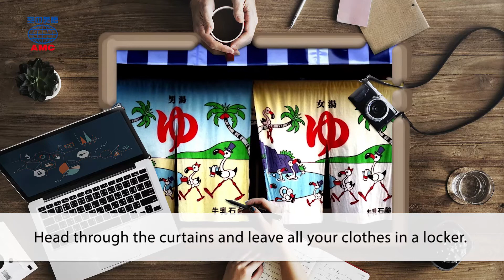2019年10月號Unit7-2【日本庶民小奢侈：錢湯趣】-課文朗讀(有字幕)